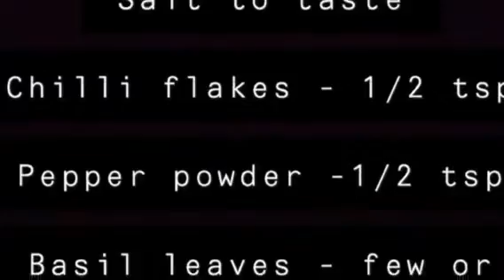Quick Garlic Pasta🌿| Easiest Recipe for Snack Time | Rimzy Kitchen | Happy Cooking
PASTA AS EASY AS 123!!!
If you have ingredients ready this recipe can be made in a jiffy and make your loved ones enjoy every bite with a smile
Ingredients
Boiled pasta - 2 cups

Happy Cooking!!!